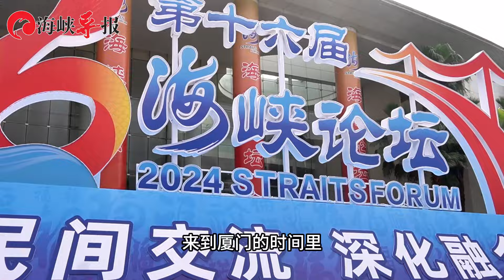【台灣黃氏宗親訪問廈門江夏堂：閩台姓氏排名相似，都是一家人】鷺島連連看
【台灣黃氏宗親訪問廈門江夏堂：閩台姓氏排名相似，都是一家人】